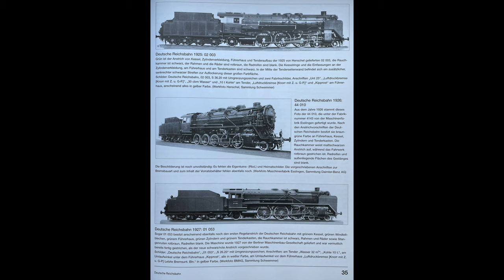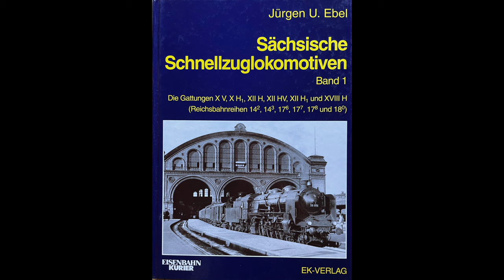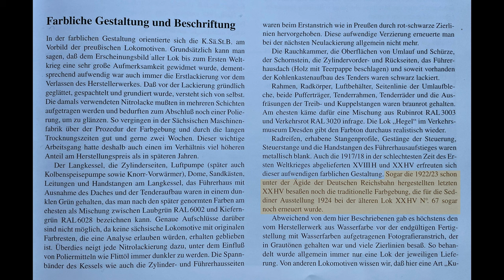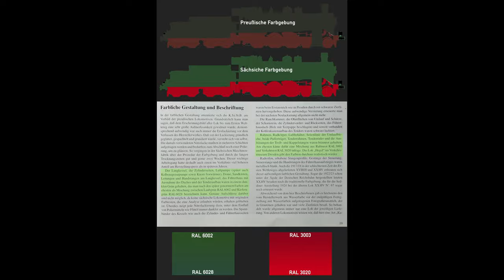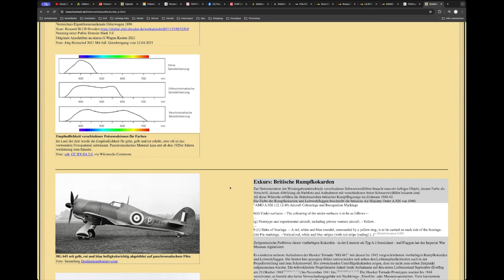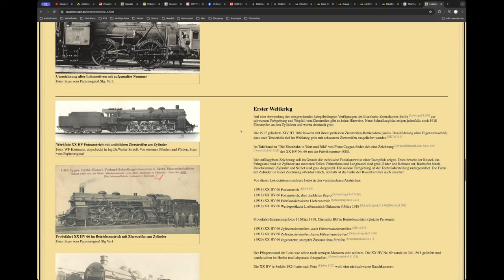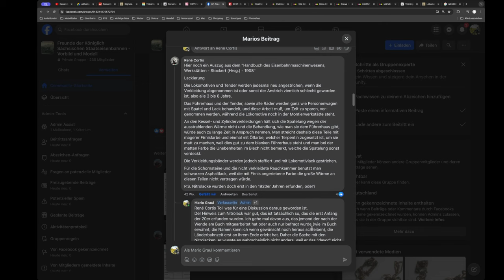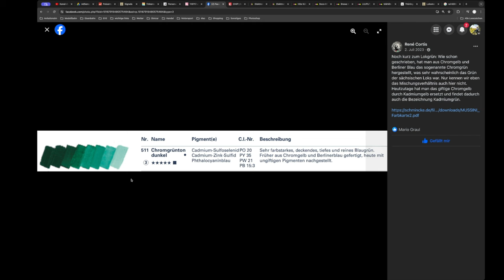Die Farben der Lokomotiven der sächsischen Staatsbahn - ein Diskussionsbeitrag (242)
Die Farben der Lokomotiven der sächsischen Staatsbahn sind leider nicht bekannt, Beschreibungen aus dieser Zeit leider nur sehr wage. Ich versuche mit diesem Video mal einen Überblick zu verschaffen, wie der aktuelle Stand ist und welche Überlegungen es zu diesem Thema gibt.